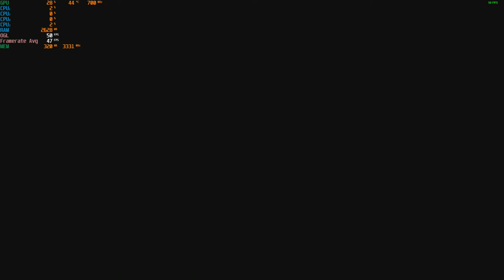Broken Age - 1080p With The Radeon HD 5570 & AMD A8 5600K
Cpu: A8-5600K 3.9ghz OC
Gpu: AMD Radeon HD 5570 OC 1GB ddr3 (700mhz core, 900mhz memory)
Ram: 8gb 1600hmz (overclocked to 1866mhz) ddr3
Res: 1080p